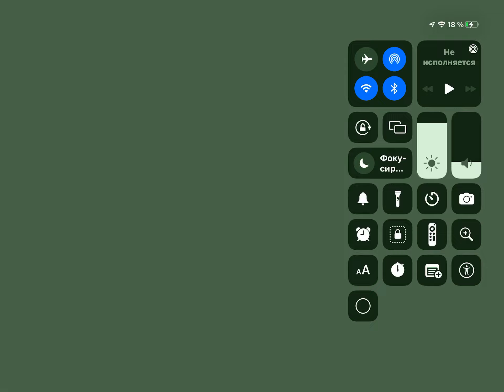Customizing my own elevator - Roblox Elevators